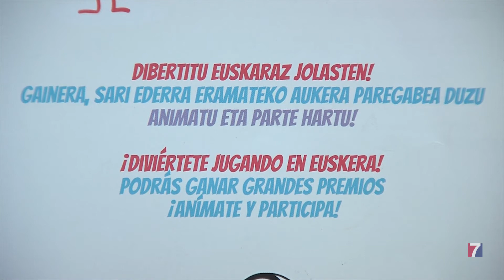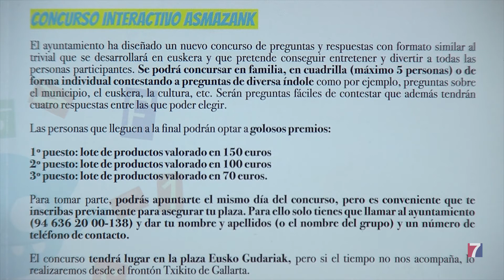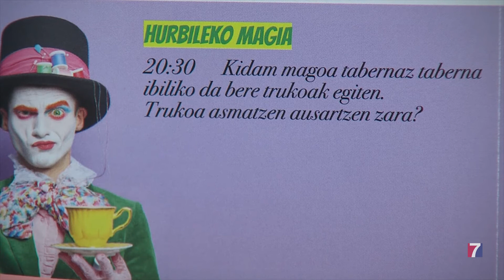Los abantoarras celebrarán el Día del Euskera “jugando al trivial”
El Ayuntamiento ha organizado, para mañana, el concurso “Asmazank” con preguntas sobre el municipio, el euskera y la cultura.

Los participantes podrán ganar lotes de productos valorados en 150, 100 y 70 euros.